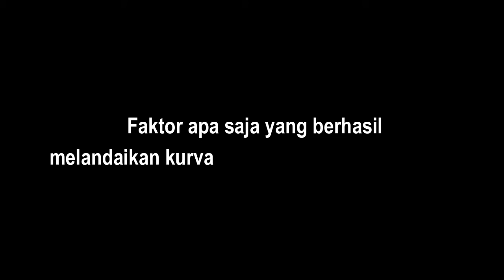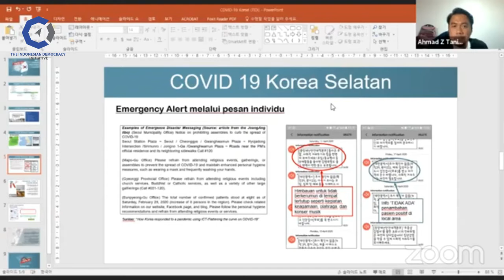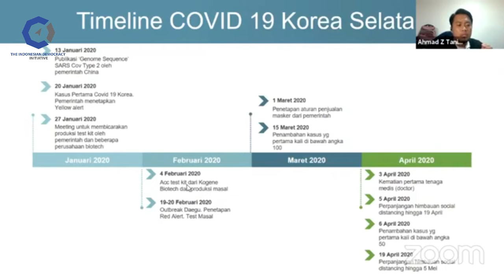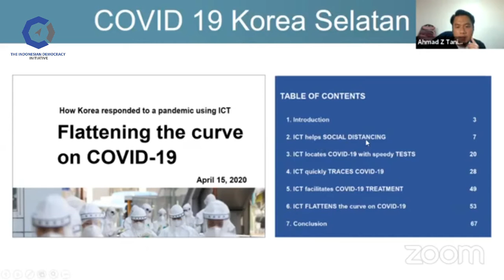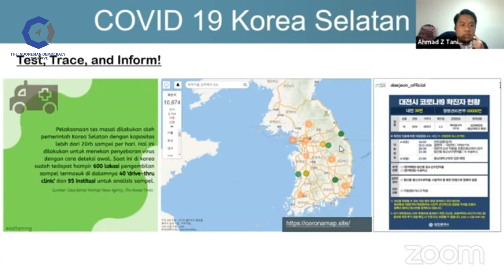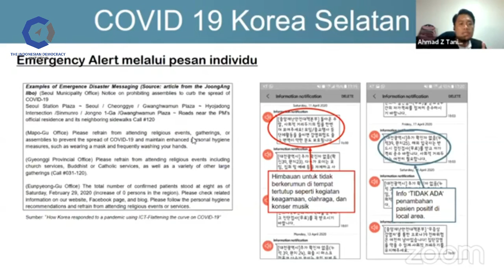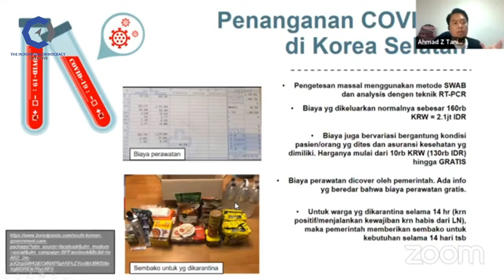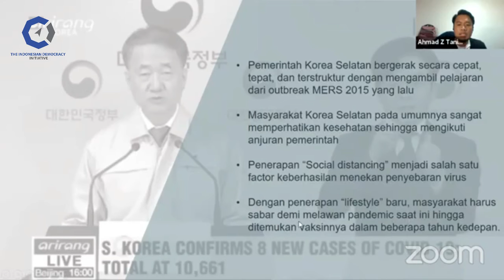TIDI Talks 6 - Ahmad Z Taning "Faktor Sukses Melandaikan Kurva COVİD-19 di Beberapa Negara"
TIDI Talks 6 "Faktor Sukses Melandaikan Kurva COVİD-19 di Malaysia, Taiwan dan Korea Selatan"

Kasus Korea Selatan:
Ahmad Z Taning
Kandidat Ph.D, University of Science and Technology, Korea Selatan